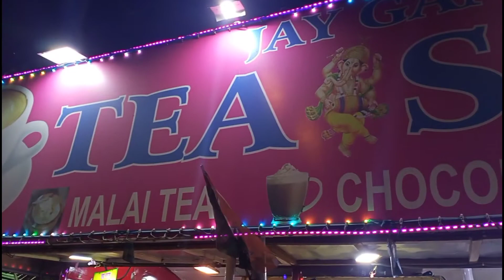Diwali & Kalipuja Kolkata 2020 Day 1 #13